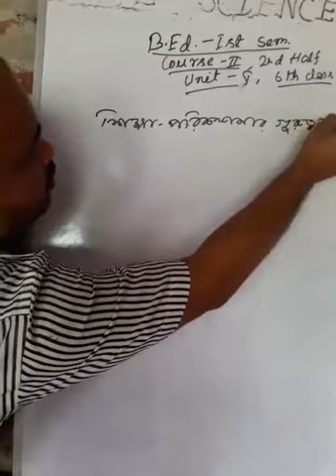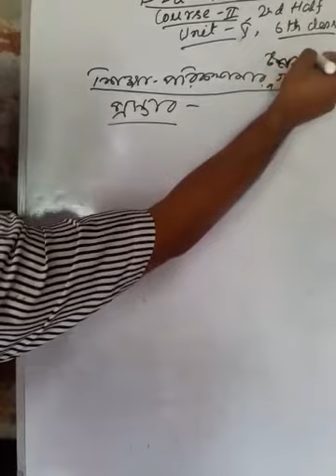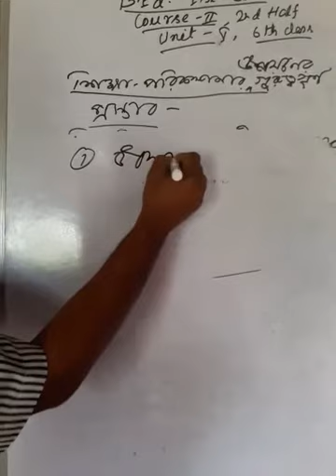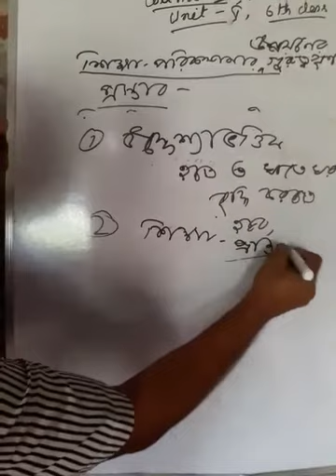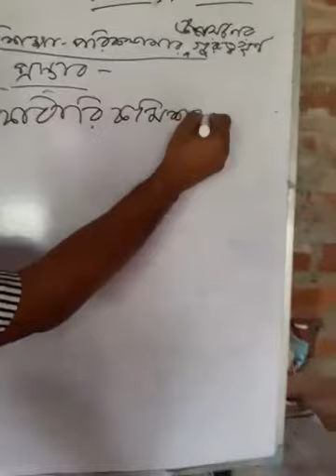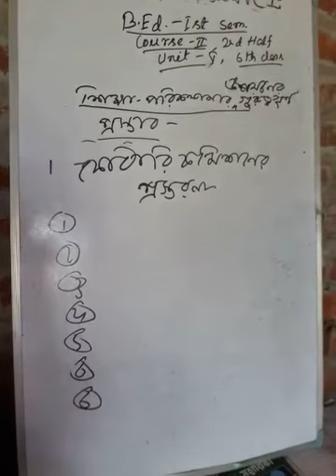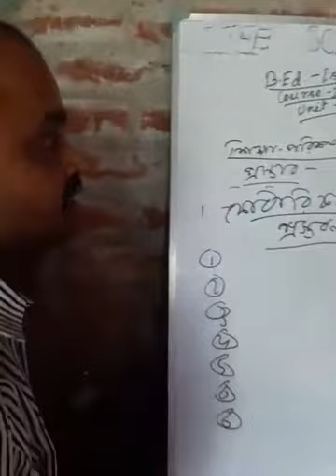B Ed 1st sem,course-2,2ND half,unit-5,6 th class